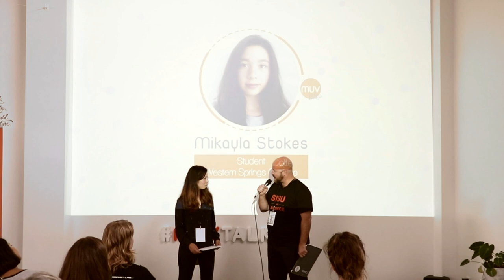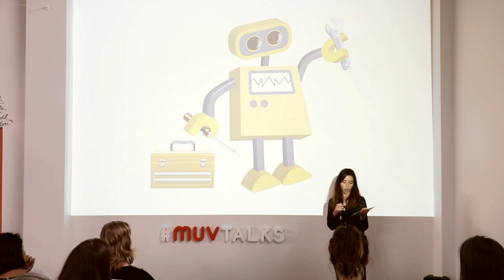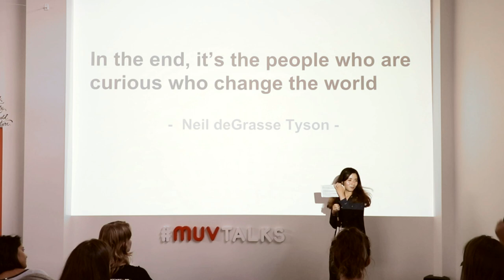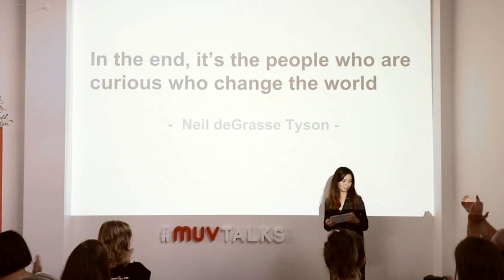Mikayla Stokes | MUV Talks Ladies Shaking up Tech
Mikayla is currently a year 13 high school student at Western Springs College.
She loves building robots (not of the evil kind), making random electronic gadgets and blowing stuff up with science. When Mikayla is not at school, she's often teaching kids how to code robots and computers with OMGTech!
In 2016 she was awarded the Supreme Female winner prize in the BrightSparks competition for her carbon pollution sensor. Next year Mikayla is hoping to go to university to study Mechatronics Engineering so she can keep making kick-ass robots.

About MUV Talks
MUV Talks is a non-profit series focused on building capability and relationships within communities. What makes it special is that it is driven by the purpose of celebrating and empowering everyday people who are doing incredible things. We focus on sharing stories that may otherwise not be heard.

Each event consists of seven talks for seven minutes, from a diverse set of people with different experiences and points of view, talking about one common theme. Our unique approach to networking helps to create an energetic and friendly environment that guarantees an exceptional experience for our attendees.